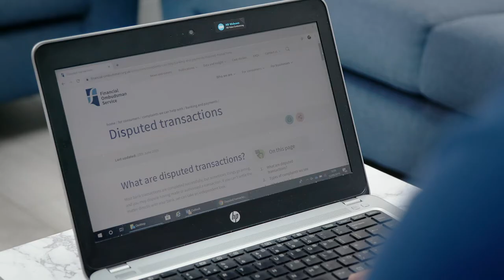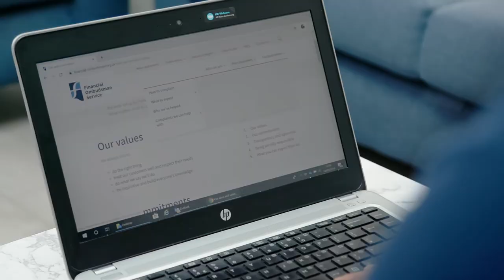Shazir’s complaint about an extension to a finance agreement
When Shazir took out a finance agreement to cover his kitchen redesign, he expected the agreement to be extended because of an incorrect kitchen counter being ordered. But when this didn't happen, Shazir came to us because he didn't think this was right. He tells us more about his story and how he found the experience of submitting a complaint to us online.